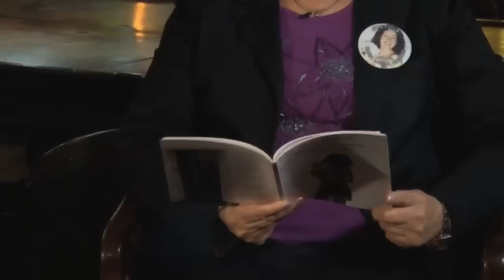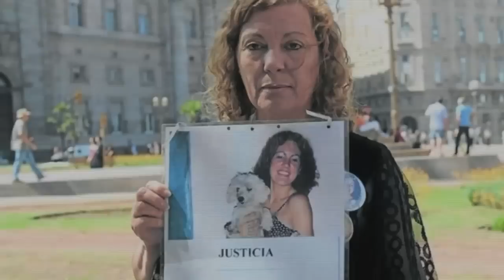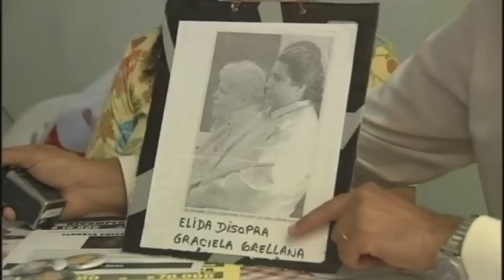Telenoche - Mujeres extraordinarias: La historia de Adoración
Hay mujeres fuera de serie, mujeres que rompen barreras y luchan por lo que más quieren como verdaderas leonas. Es el caso de Adoración Gutiérrez, una mamá que con el dolor de ver a su hija asesinada decidió estudiar abogacía para que el crimen no quede impune. Mujeres extraordinarias, la historia de Adoración. El trabajo de María Laura Santillán.-